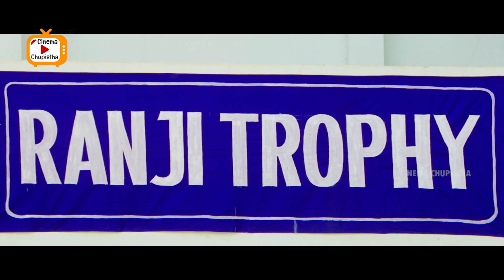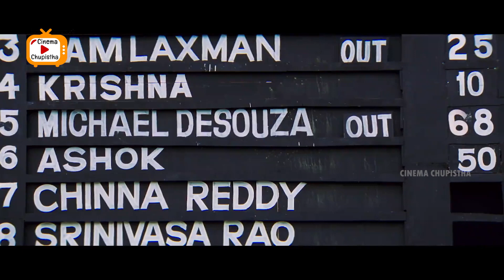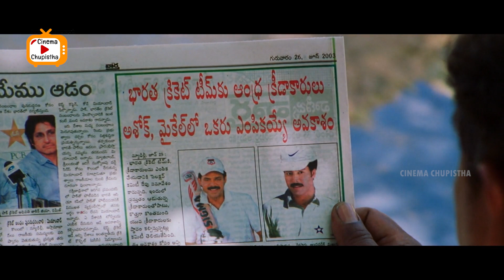Dharmavarapu Subramanyam & Sunil Super Hit Comedy Scene | Telugu Movies | Cinema Chupistha